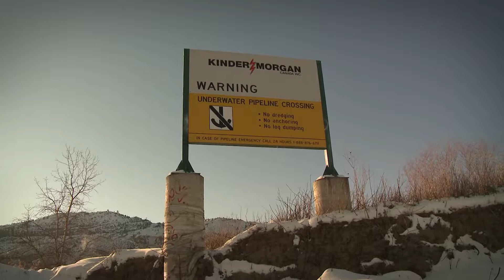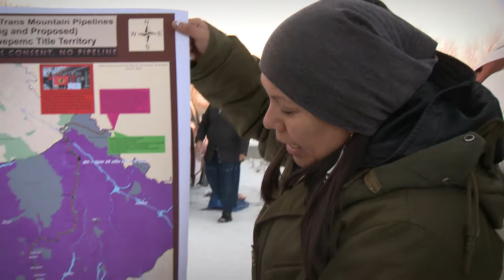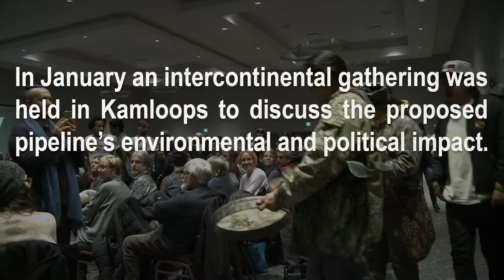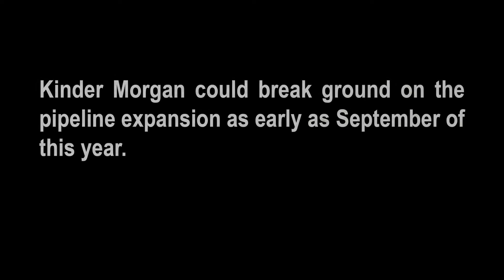No Oil Pipelines on Stolen Land - with Naomi Klein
Shot and cut by Piet Suess